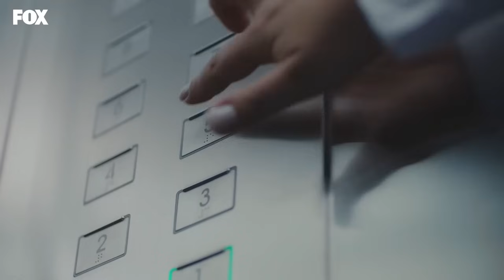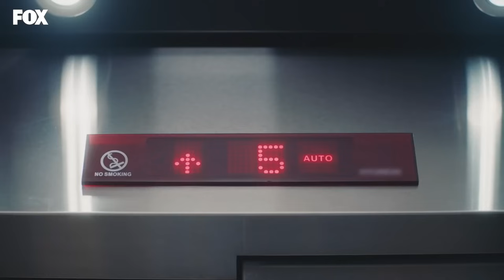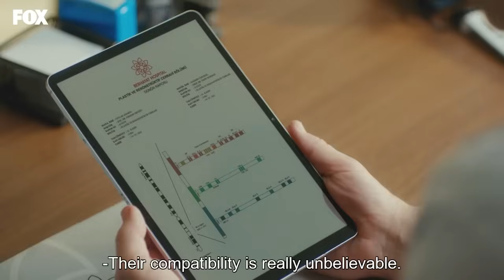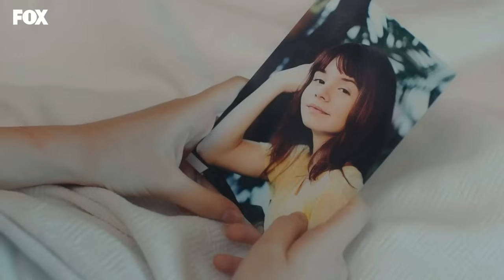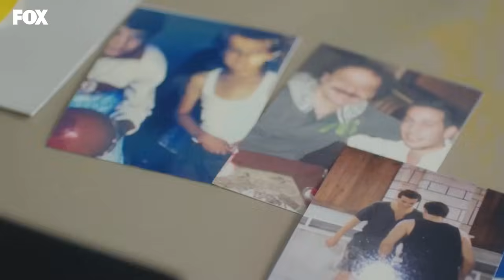Miracle Doctor Episode 133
PRODUCTION: MF YAPIM
PRODUCER: ASENA BULBULOGLU
DIRECTOR: YAGIZ ALP AKAYDIN
SCRIPT: PINAR BULUT & ONUR KORALP